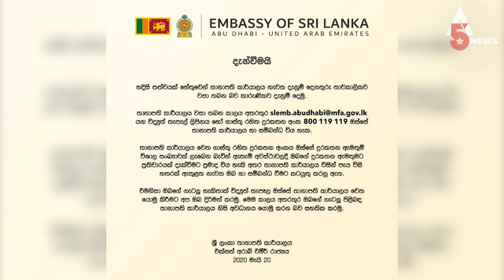අබුඩාබියේ ශ්‍රී ලංකා තානාපති කාර්යාලය කොරෝනා නිසා තාවකාලිකව වැසේ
සේවකයින් පස් දෙනෙකු හට කොරෝනා ආසාදනය වී තිබීම නිසා එක්සත් අරාබි එමීර් රාජ්‍යයේ අබුඩාබි හි පිහිටි ශ්‍රී ලංකා තානාපති කාර්‍යාලය තාවකාලිකව වසා දමා තිබෙනවා. විදේශ කටයුතු අමාත්‍යාංශයේ මාධ්‍ය ප්‍රකාශිකාවක් සඳහන් කළේ වැඩ කරන දින දෙකක කාලයක් මෙසේ තානාපති කාර්‍යාලය වසා දැමීමට පියවර ගෙන ඇති බවයි .

තානාපති කාර්යාලය වසා තබන කාලය අතර තුර එහි විද්‍යුත් තැපැල් ලිපිනය හෝ දුරකථන අංක හරහා තානාපති කාර්යාලය හා සම්බන්ධ විය හැකි බවට නිවේදනයක් නිකුත් කර තිබෙනවා. තානාපති කාර්‍යාලය වෙත ගාස්තු රහිත දුරකථන ඇමතුම් විශාල සංඛ්‍යාවක් ලැබෙන අතර ඇතැම් ඇමතුම් සඳහා ප්‍රතිචාර දැක්වීමට ප්‍රමාද විය හැකි වුවද පැය විසි හතරක් තුළ නැවත සම්බන්ධ කර ගැනීමට කටයුතු කරන බවද එම නිවේදනයේ සඳහන් .